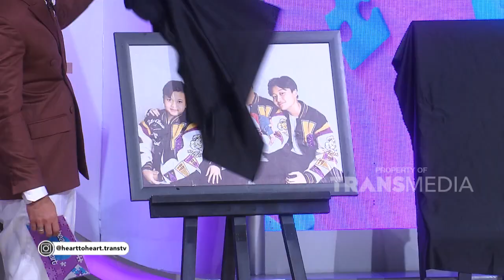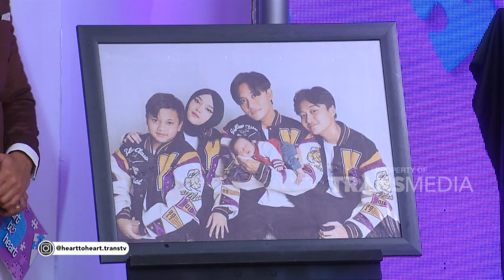Bukti Cinta Kang Sule Terhadap Anak|Anaknya | HEART TO HEART (23/10/22) P2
TAYANG SETIAP HARI SABTU DAN MINGGU HANYA DI TRANSTV !!